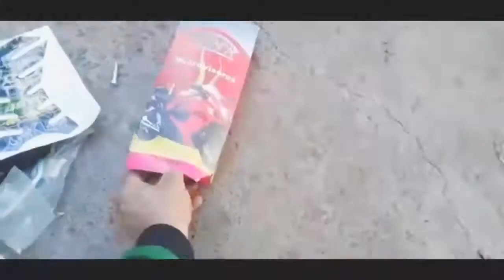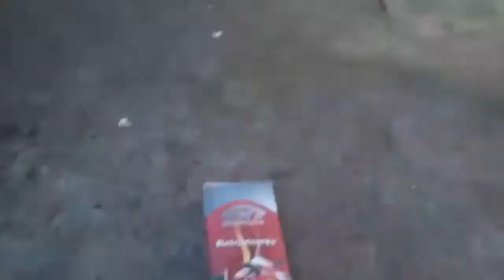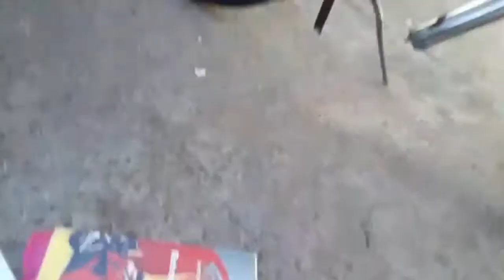novos acessórios para bike motorizada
salve rapaziada colocamos novos acessórios na bike motorizada fico top mais ta vindo mais em cada dia que passa bike fica mais top

já segue no Facebook maykon maikin e tanbem

segue no Instagram maikin036

e fiquem com Deus um abração a todos escritos